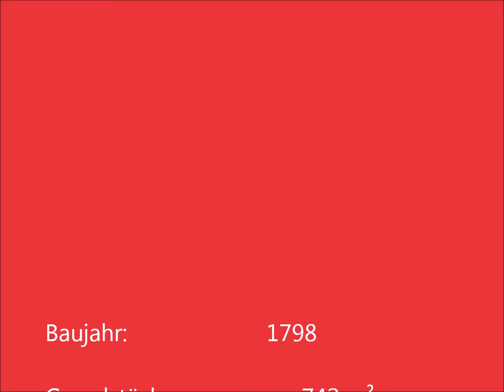Immobilienpassion Martina Pfitzer Südeck 6 Laatzen OT Oesselse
Bezauberndes Fachwerkhaus -- sehen und verlieben!  - Laatzen OT Oesselse, Südeck 6, nähere Informationen

Herzliche Grüße
Martina Pfitzer / Immobilienpassion